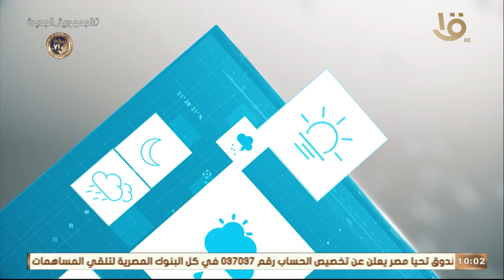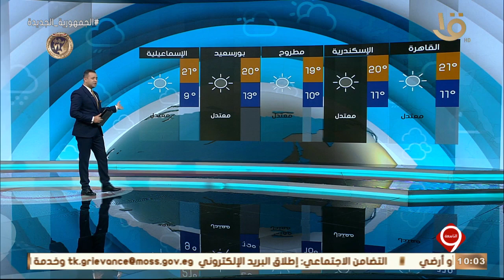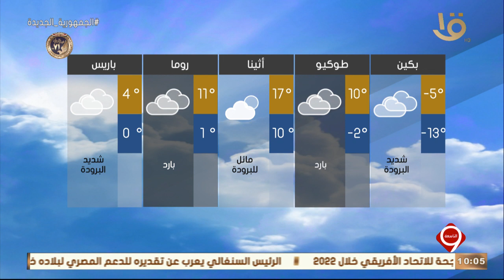نشرة التاسعة | بيان بدرجات الحرارة المتوقعة غدا